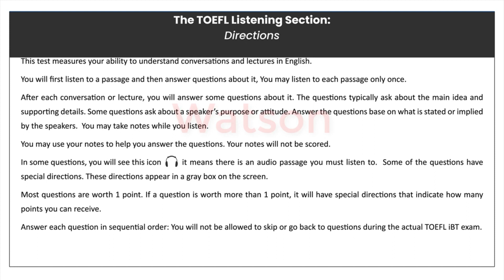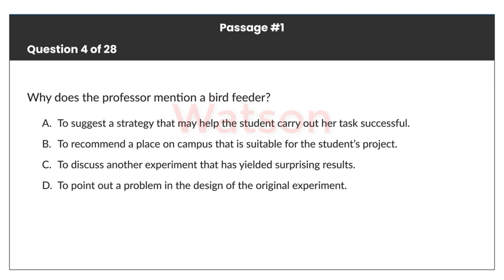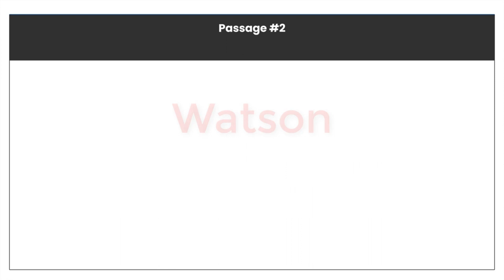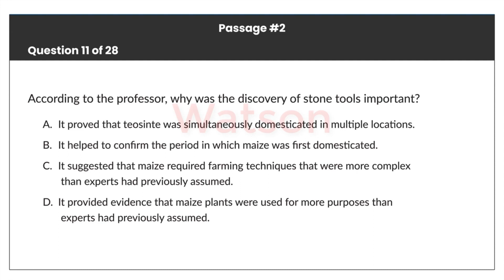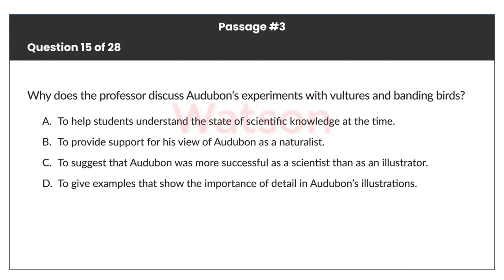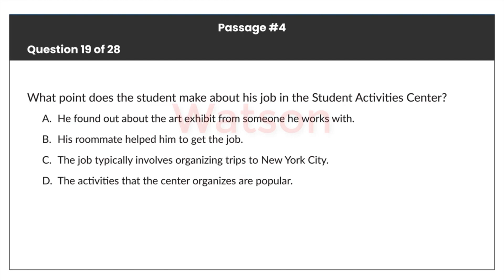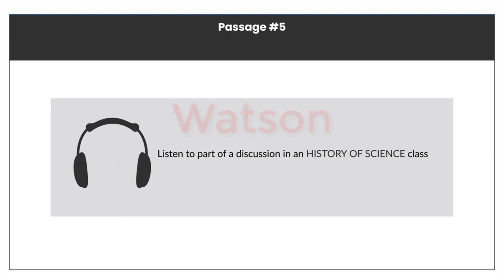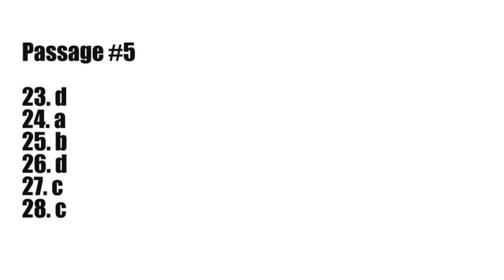listening worksheet 4